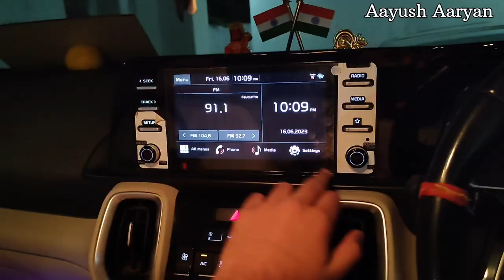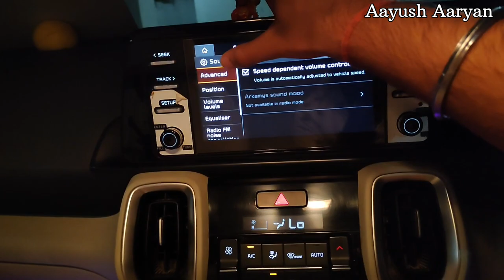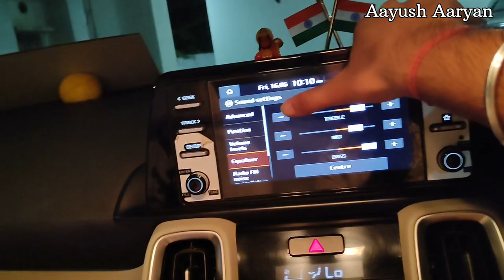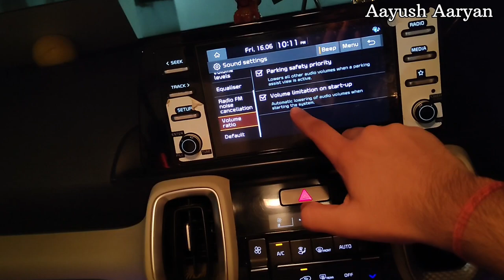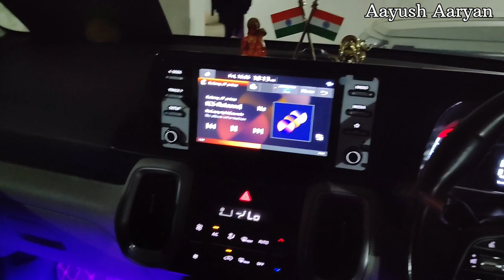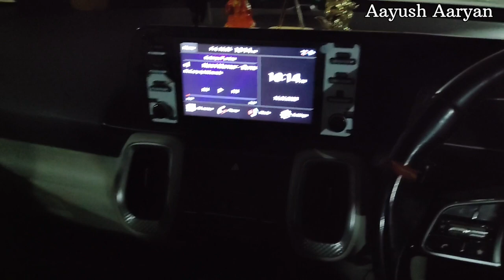Bhai Yeh Toh Pura DJ hai🥵 | Kia Sonet HTX Speaker Test + All Sound settings Explained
KIA Sonet HTX speaker test
how to use sound settings in kia sonet
kia sonet speaker modifications
kia sonet touchscreen explained

Hello Bhaiyo. I am Aayush Aaryan from Patna BIHAR (BR 01). Currently i am owning KIA SONET 2021 TURBO PETROL model

On this channel you will see the Shorts and Video related to my KIA SONET and many other cars too.